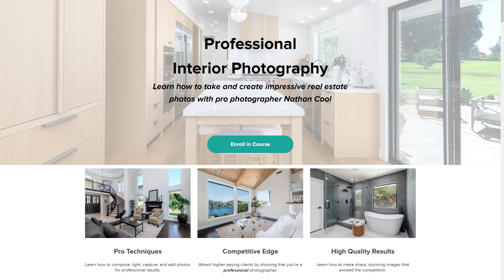How to go full time in photography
It is actually easier to move into a photography career than to stay where you are. In this episode I discuss how to become a full-time photographer by explaining misunderstood issues that hold most people back. After many years of being a full-time professional real estate photographer, I share with you why I chose to go this route, what initially held me back, and why you shouldn't let those things stand in your way. Below are links mentioned in the video:

My books on real estate photography:

Business Techniques for Real Estate Photography: